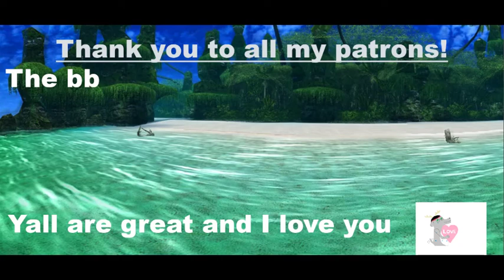Let's Play Tomb Raider - Part 9: Down the Drain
going both literally and figuratively down the drain in this segment. so many jump cuts because of needing to refer to the guide. so many obvious things missed. so much pierre.